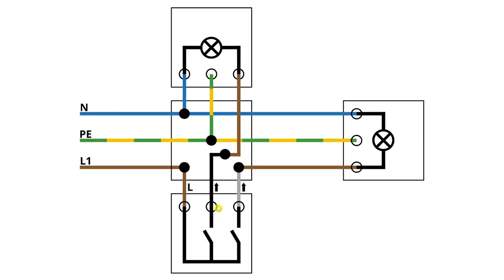Aufputz Serienschalter Anschließen ✅ULTIMATIVE ANLEITUNG für Feuchtraum Doppelschalter mit 2 Lampen!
Aufputz Serienschalter Anschließen! Serienschaltung & Doppelschalter mit 2 Lampen!

In diesem Video erfährst Du, wie Du einen Doppel Lichtschalter auf Putz selber richtig anbringen und anklemmen kannst. Mit dieser Anleitung einen Aufputz Serienschalter anschließen und somit erfahren, wie man einen Feuchtraum Doppelschalter mit 2 Lampen verdrahten kann.

Ähnlich wie bei einem Serientaster, kann dieser natürlich auch mit einer Kontrollleuchte angeschlossen werden. Meist ist das Gehäuse sehr flach und man benötigt zum Klemmen für den Wechselschalter den braunen Außenleiter.

Es ist übrigens egal, ob man ein 5 adriges Kabel oder nur eine Leitung mit 3 Adern hat, da man trotzdem die 2 Wippen einbauen kann. Der Anschluss sollte mit dem gezeigten Schaltplan, Stromlaufplan und Schaltbild auch kein Problem sein. Mit mehreren Brennstellen kann man das Licht mit einer Reihenschaltung oder Parallelschaltung ansteuern.

Bei der Serienschaltung schließt man einen Serien Wippschalter in den Stromkreis, wodurch man alles weitere auch installieren und montieren kann. Der Anschlussplan gibt Auskunft darüber, wie man die zwei Schalter miteinander an einem 1 Stromkabel verbinden muss, dass man danach alles unabhängig voneinander schalten kann.

Das Zusammenschließen wird meist in einer Werkstatt, dem Keller, das Gartenhaus oder auch außen in der Garage benötigt, da man hier natürlich auch gerne 230 V Volt Spannung anliegen hat. Man sollte übrigens immer auch gute Qualität von z.B. Gira, Berker Jung, Busch Jäger oder auch Kopp, Merten und Roth Lange setzen, da die Installation über eine Verteilerdose bzw. wasserdichte Abzweigdose somit leichter ist.

Die Belegung, Verdrahtung und auch Verkabelung der elektronischen Doppelwippe bzw. Serienwippe vom Strom Kippschalter ist immer der selbe Aufbau.

Mit dieser Video Anleitung (deutsch & was tun?) / Montageanleitung / Bedienungsanleitung / Tutorial / Tipps & Tricks auf Youtube einen Aufputz Serienschalter anschließen und dadurch den Feuchtraum Doppelschalter mit 2 Lampen fachgerecht verdrahten.

▬ Video Kurse ▬▬▬▬▬▬▬▬▬▬▬▬